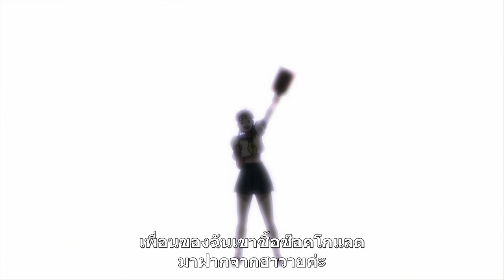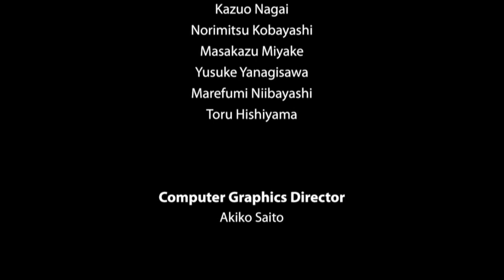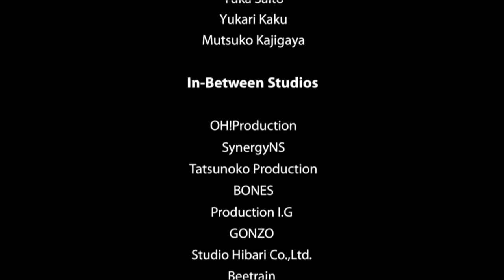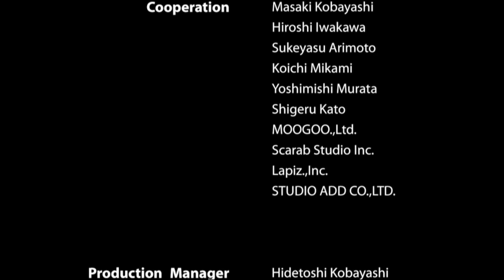Street Fighter IV : The Ties That Bind Pt.4/4 [Sub Thai]